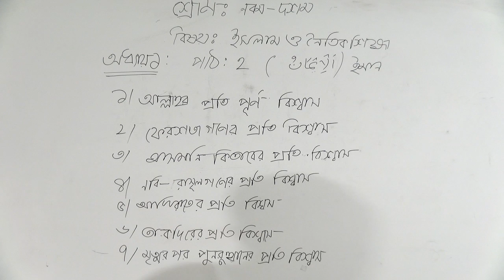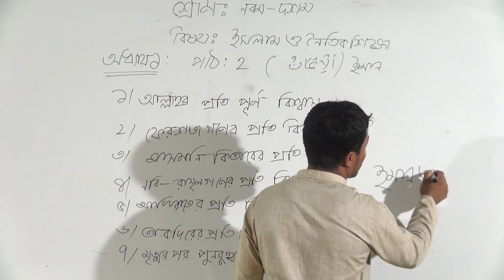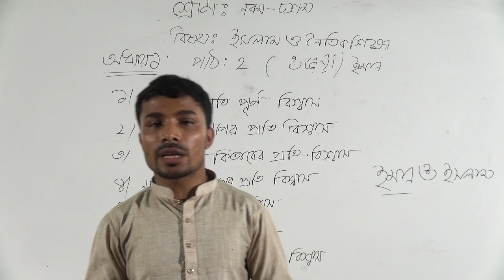bakolia high school online class